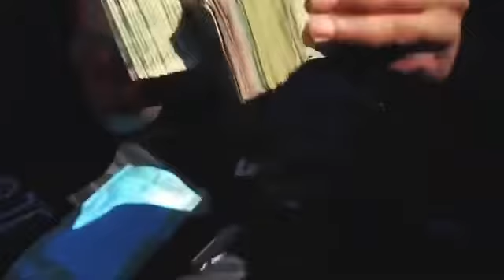King Rjw Interview With 4ThaStreets